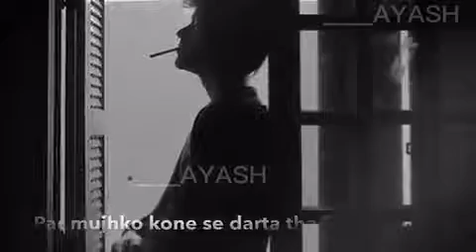Cigarette pena toh mera shok hai(14)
Har nasha ka naam kharab nahi hota